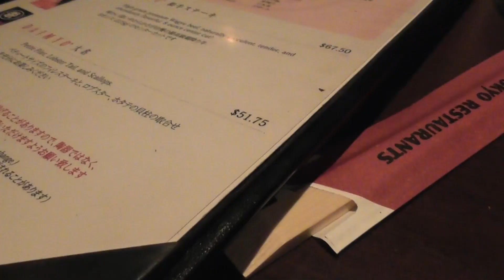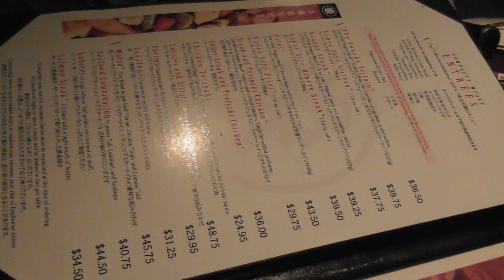V42]HAWAII DU KÝ- NGÀY1- PHẦN 2-ĂN TỐI Ở NHÀ HÀNG NHẬT& XEM ĐẦU BẾP BIỄU DIỄN TEPPANYAKI QUÁ HAY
Chiều ngày thứ 1 tại Hawaii, cả nhà mình đi ăn tối ở nhà hàng Nhật được bình chọn là ngon nhất Waikiki, Hawaii. Tại đây mình còn được mãn nhãn với những màn trình diễn nấu nướng đầy nghệ thuật ngay tại bàn theo kiểu Tappanyaki. Hãy nhấn nút Yêu Thích và Đăng Ký nếu quý vị thấy video mình hữu ích và xin nhấn nút Chia Sẽ để cho nhiều quý vị khác biết đến nghệ thuật ẩm thực Nhật Bản độc đáo này.
Hi  guys,
This is the Teppanyaki Show at Tanaka of Tokyo, Waikiki-Hawaii. Chef Thuy prepared our dinner right at our table. He is very skillful and funny.
ledinhvlogs#hawaii#teppanyaki#cuộcsốngmỹ